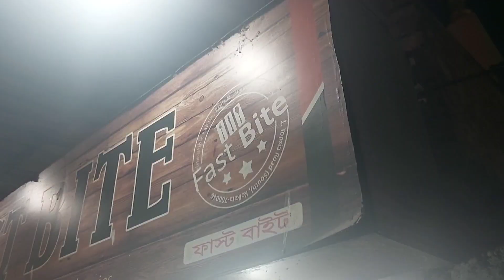The Valentine's Day Vlog 🧡